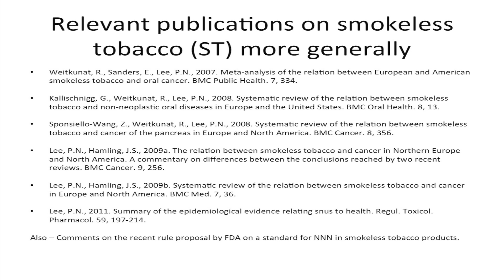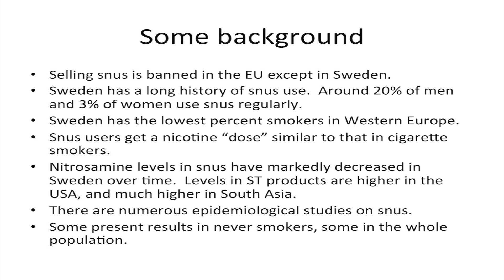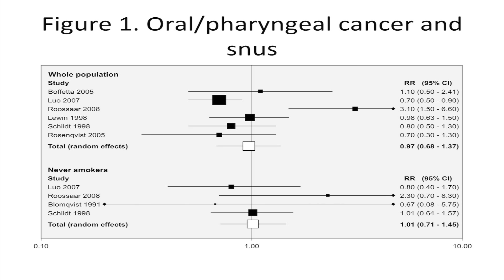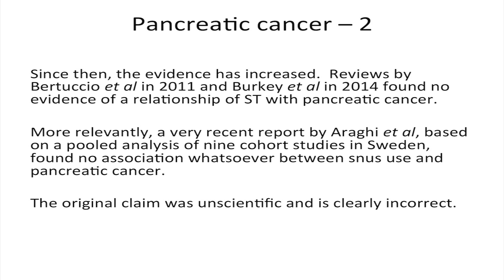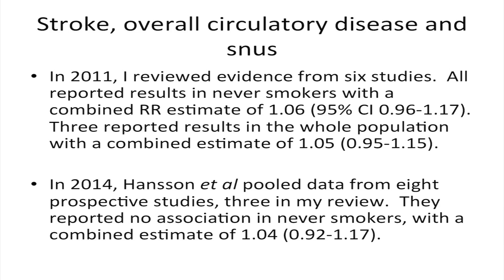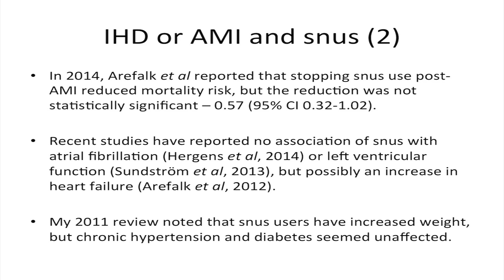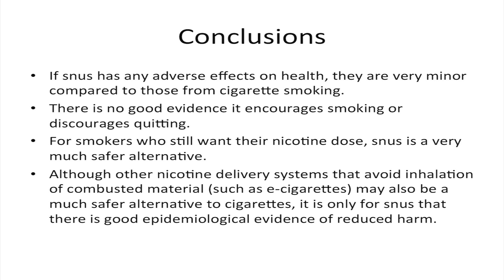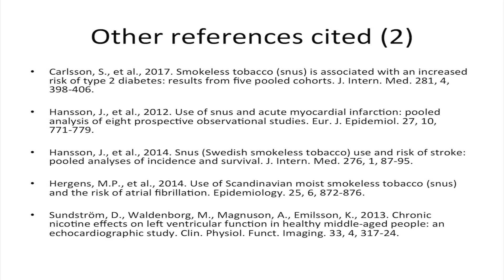The health effects of snus: a review of the evidence. Dr Peter Lee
The health effects of snus: a review of the evidence. Dr Peter Lee, presented at GFN 2017 Warsaw Poland.